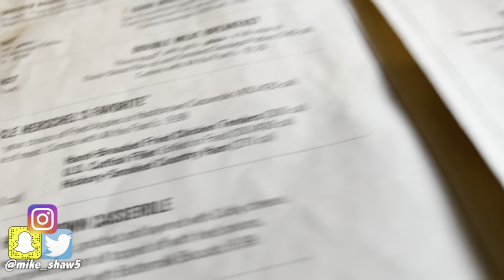She Said Yes | My Brother Getting Married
Love Y'all